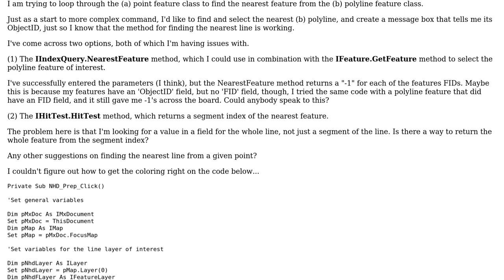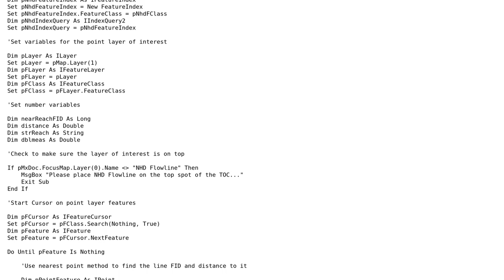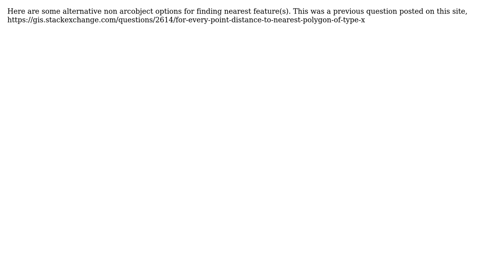GIS: Finding Nearest Feature Methods VB ArcObjects (2 Solutions!!)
GIS: Finding Nearest Feature Methods VB ArcObjects

With thanks & praise to God, and with thanks to the many people who have made this project possible! | Content (except music & images) licensed under CC BY-SA | Music | Images & others | With thanks to user nmtoken user Duncan Rager user artwork21 and the Stack Exchange Network Trademarks are property of their respective owners. You are responsible for your own actions.